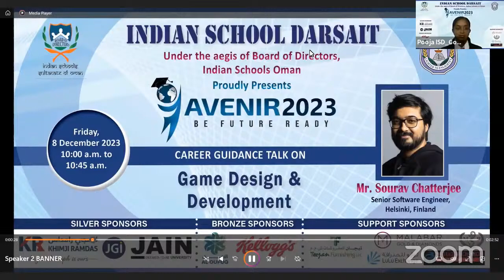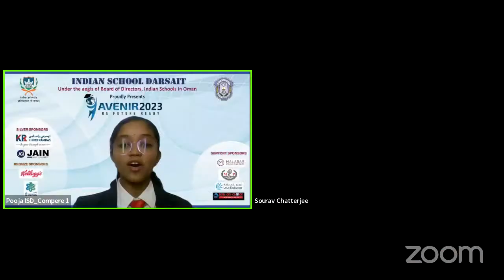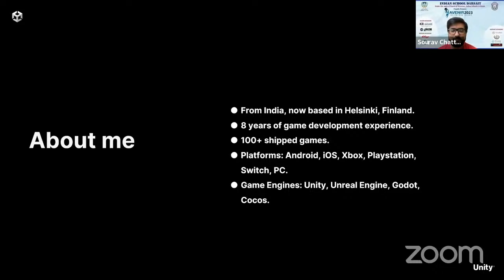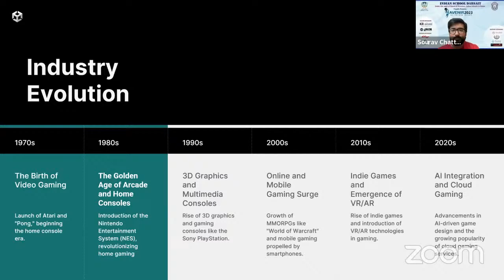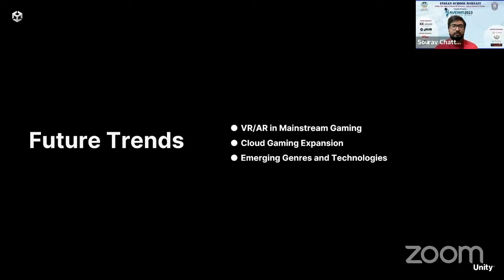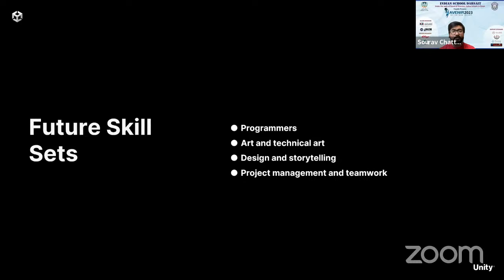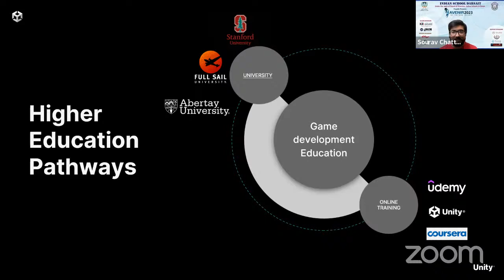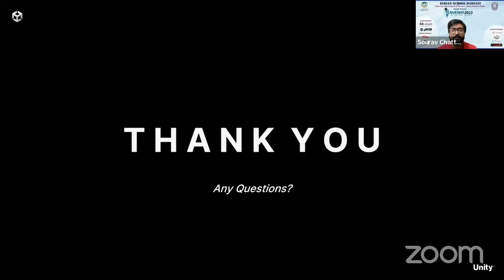AVENIR 2023 - Career Talks - Game Design & Development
Mr. Sourav Chatterjee
Senior Software Engineer, Helsinki, Finland
Topic: Game Design & Development